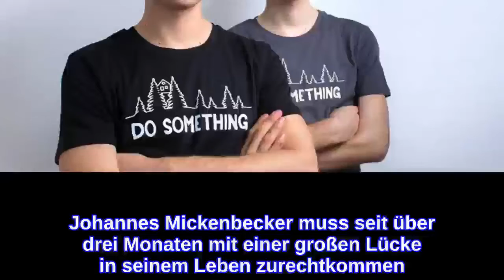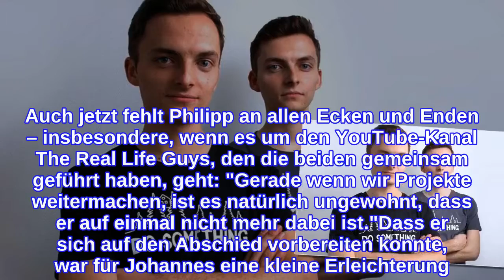Nach Philipp Mickenbeckers Tod: So geht es seinem Bruder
Johannes Mickenbecker muss seit über drei Monaten mit einer großen Lücke in seinem Leben zurechtkommen. Im Juni starb sein Zwillingsbruder Philipp Mickenbecker (✝23) an den Folgen seiner Krebserkrankung. Den Kampf gegen die Krankheit hatte der YouTuber im Netz mit seiner Community geteilt. Stets an der Seite des Webstars waren dabei Familie und Freunde – an vorderster Front natürlich auch sein Bruder. Nun sprach Johannes darüber, wie sehr ihm Philipp fehlt.Im Interview mit RTL erinnerte sich der 24-Jährige an die Zeit direkt nach dem Tod seines Bruders. Diese sei "krass und sehr herausfordernd" gewesen. "Es ging alles so schnell und es ist so viel passiert", erzählte Johannes. Auch jetzt fehlt Philipp an allen Ecken und Enden – insbesondere, wenn es um den YouTube-Kanal The Real Life Guys, den die beiden gemeinsam geführt haben, geht: "Gerade wenn wir Projekte weitermachen, ist es natürlich ungewohnt, dass er auf einmal nicht mehr dabei ist."Dass er sich auf den Abschied vorbereiten konnte, war für Johannes eine kleine Erleichterung. "Es war, ich würde fast sagen, zum Glück so, dass er schon langsam immer mehr nicht mehr dabei war in den letzten Monaten", räumte der Netzstar ein. Er will nun weiterhin nach vorne blicken. Nur wenige Wochen nach dem Tod seines Bruders hat der Hesse sogar seiner langjährigen Freundin Lara das Jawort gegeben.Tipps für Promiflash?
INFORMATION
• Source: promiflash